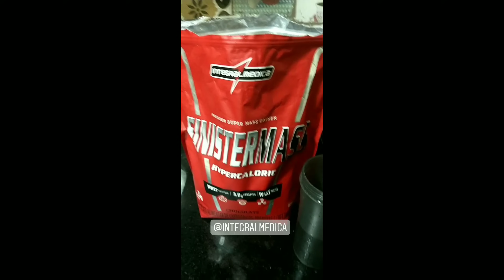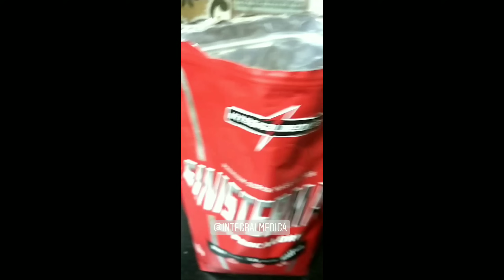SINISTER MASS INTEGRALMEDICA HIPERCALÓRICO PARA GANHO DE PESO E MÚSCULOS COMO TOMAR E BOM E GOSTOSO?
casamaromba Nesse vídeo vamos sobre o novo Hipercalórico da Integralmedica e vamos ensina como melhor consumir para ter GRANDES RESULTADOS. É atualmente um dos melhores HIPERCALÓRICOS do Brasil e com um excelente sabor. Hipercalórico bom e barato sendo um ótimo custo benefício. 🥰 Siga nosso Canal no YouTube
🚨PARA COMPRAR OS NOSSOS E-BOOKS e TER CUPOM DESCONTO PARA SUPLEMENTOS:
➡️ E-BOOK Emagrecer Certo em 30 Dias (Para Emagrecer de 3 a 10 Kg).
➡️ E-BOOK Ganhar Peso Certo em 30 Dias (Para Engordar de 3 a 10 Kg).
➡️ E-BOOK Ganhar Músculos Certo em 30 Dias (Para Ganhar de 3 a 7 Kg de massa magra).
➡️ Para comprar os Melhores Suplementos Brasileiros Direto da Fábrica:
➡️Para comprar os Melhores Suplementos Importados Originais direto dos Estados Unidos:
😍 Ganhe de 40 a 149 reais por livro vendido.🥰 ✅✅Comprar Suplementos com Desconto:✅ ✅